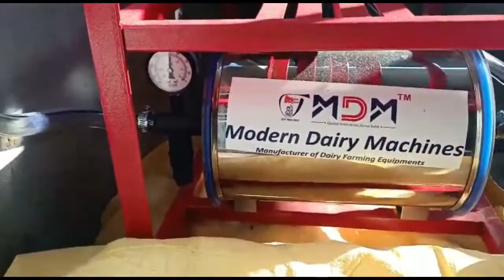Cow milk machine Tamil /Cow milk machine Call 9345041010/9345051010